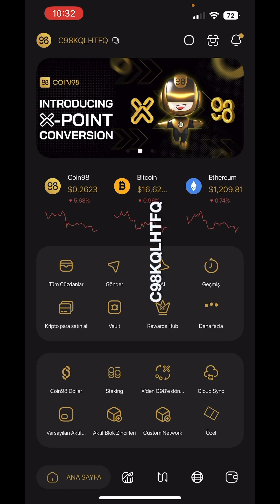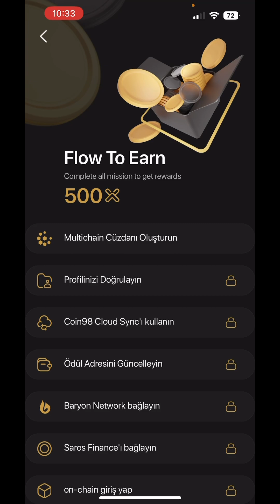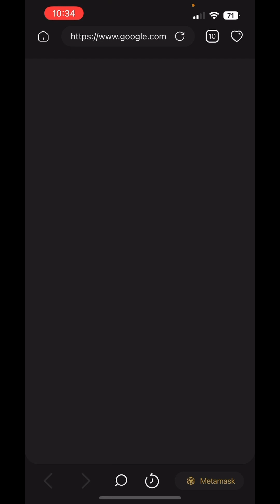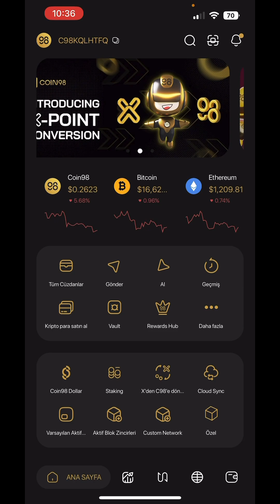Coin 98 Cüzdan Kullanarak Etkinliklere Katılarak c98 Token Kazanın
Merhabalar arkadaşlar bu videoda coin98 cüzdanı kullanarak c98 token kazanabileceğimiz etkinliklerden bahsetmek istiyorum. Daha önceden coin98 cüzdan kullanarak c98 kazanmak ile ilgili videolar hazırlamıştım. Dünya kupası için düzenlenen bu etkinlikte ise ülke bayraklarını toplayarak c98 token kazanabileceksiniz.

coin98 ref kodu : C98KQLHTFQ

etkinlik detayları göz atarak etkinlik detayı hakkında daha fazla bilgiye ulaşabilirsiniz. 10000x puanı 50 c98 token a çevirebileceğiniz etkinlik de devam ediyor.